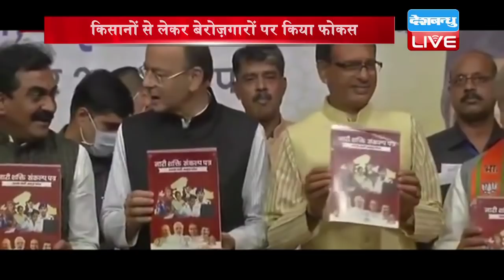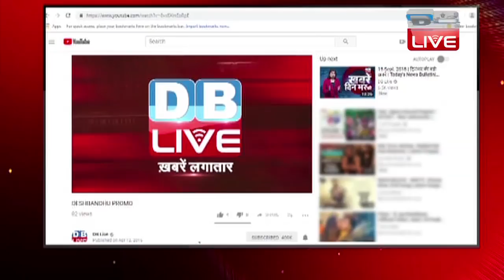MP Election 2018 | बीजेपी का दृष्टिपत्र | छोटे किसानों के खाते में भी सीधे पैसा डालेंगे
मध्यप्रदेश के रण में जीत हासिल करने के लिए कांग्रेस और बीजेपी ने जनता को अपने पाले में लाने का कोई मौका नहीं छोड़ा...जहां एक तरफ नेता रोड शो और जनसभाओं के ज़रिए उनके बीच पहुंचे...तो वहीं उन्हें अपने-अपने चुनावी घोषणा पत्रों से भी साधने की कोशिश की...बीजेपी ने घोषणापत्र में उन मुद्दों पर फोकस किया...जिन पर वो सबसे ज्यादा घिरी थी..सूबे में किसान सरकार की परेशानी बढ़ा रहे थे...ऐसे में बीजेपी ने अन्नदाताओं को साधने के लिए वादों की झड़ी लगा दी...बीजेपी ने ऐलान किया कि